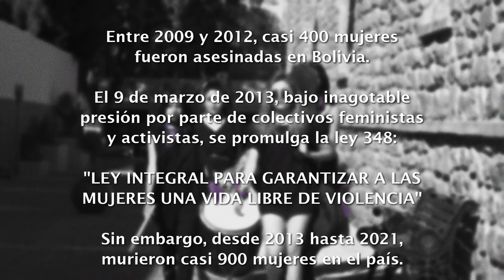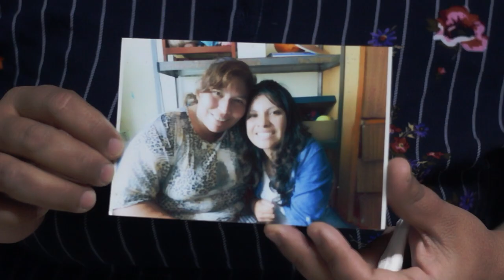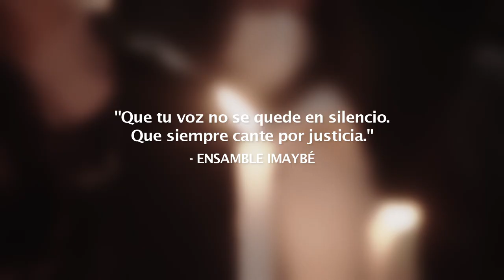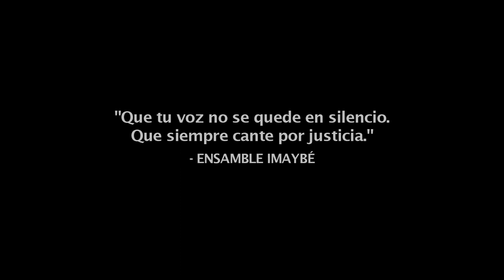Ensamble Imaybé - Canción sin miedo (versión Tarija, Bolivia)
Plan International Bolivia
PRESENTA

NAIRACINE

EN ASOCIACIÓN CON
CASA CREART

CON APOYO DE
ECAM, MC FILMS, BY CARLINHO, LA TERRAZA ESTUDIO DE GRABACIÓN

Y PARTICIPACIÓN DE
ENSAMBLE IMAYBÉ, RAMÉ

DE LA MÚSICA
“CANCIÓN SIN MIEDO”

Letra y Música Originales
VIVIR QUINTANA

Arreglos Vocales
NATALIA HUMACATA

Arreglos Instrumentales
CÍSCAR DANIEL VARGAS BORDA

Grabación de Música
DARÍO YEISSON CHOQUE SÁNCHEZ

Mezcla y Finalización
YURI MIJAIL (La Terraza Estudio de Grabación)

Voces Solistas
ADALY ARANDA FLORES
CAROLAY BRITNEY BALDERRAMA LUJO (voz y guitarra)
FABIOLA ANABEL CALDERÓN ACUÑA
DANIELA CÁCERES CARDOZO
NATALIA HUMACATA
ELIANA JANCO CARBALLO
LAURA ISABEL VARGAS OLARTE

Instrumentistas
MARÍA JOSÉ CÉSPEDES FLORES (cello)
ELDA LUCÍA LÓPEZ STRATIS (voz y tambor)
MARÍA ELENA MARTÍNEZ HIGUERAS (voz y guitarra)
MARIANA PADILLA CARDOZO (voz y guitarra)
VALERIA OJALVO PAREDES (guitarra)
VALERIA SILISQUI POSADAS (voz y bombo)

Coro
MAIRA ROCÍO BENÍTEZ CARY
NOELIA VERA BERNABE
MARIANA VICTORIA CORTEZ QUINTERO
SELMA JIRA TAPIA
EVELIN PAMELA MAMANI RAMOS
CARLA MARTÍNEZ HIGUERAS
MARISOL OTONDO BEJARANO
VANESSA OTONDO BEJARANO
ESTER BENITA PATIÑO CRUZ
MARIELBA PUERTA RAMÍREZ
DANIELA RODRÍGUEZ
ALEJANDRA LUCÍA SAAVEDRA COLQUE
NADEZHDA TARUPAYO COLQUE
SOFÍA JULISSA VILLARREAL HUANACO
XIMENA MIRZA VILLCA GUTIERREZ

DEL VIDEOCLIP
Producción
VICTORIA GUERRERO F.

OSCAR-RICARDO ENCINAS

ÁNGELA EMILY RODRÍGUEZ R.

CARLOS BUITRAGO

JAVIER JURADO

NAARA ARNOLD

FABIO SERGIO CRUZ
FABIOLA PIMENTEL MOLINA

Asistentes de Producción (Pasantes)
JORGE ARNOLD
DAYANNA CARO
DIANELA MARINARO
SOFÍA ZEBALLOS

Extras
IMAR ALCOBA PEÑA
LIZETH JESENIA ALEMÁN PACHECO
MAGALÍ ALFARO
MARÍA HEIDY ARANDA FLORES
CLAUDIA ARANDIA VELÁSQUEZ
IVANA YEISHI BARCA
INES BEJARANO
ANA BORDA D.
KATHERIN CARBALLO
MARÍA CRISTINA COLQUE DELGADO
MARTHA COLQUE DELGADO
KAREN CORIA
ADRIANA CORTEZ
FABIO SERGIO CRUZ
ADRIANA FERREIRA
IAN FLORES OTONDO (niño)
MICHELLE GÓMEZ ARAUZ
CARLA GUERRERO
ERICK WILSON GUZMÁN
SANTINA TRINIDAD HIGUERAS ROCHA
KARINA JURADO RUEDA
FABRICIO LIZONDO PERALES
RUBI JAZMÍN LÓPEZ CAMACHO
ELENA MÁRQUEZ RAMÍREZ
LAILA MAILEEN MENDOZA
MARIBEL MONTELLANO DE ROCHA
ROMINA MONTELLANO
ESMERALDA NOGALES COLQUE
LEONARDO KADIR PÉREZ ARANDA (niño)
ELIZABETH ALEJANDRA QUINTERO ORTEGA
DORITA QUIROZ
ARIEL WALTER RAMOS MAREÑO
KARINA ROCHA MONTELLANO
ALISSON LAURA SAAVEDRA COLQUE
MAURICIO VACA SORUCO
ANDREA VALDEZ GUMIEL
DANIEL CÍSCAR VARGAS BORDA
CÍSCAR VARGAS MORENO

Agradecimientos
FERNANDO TRIGO (Secretario de Cultura GAMT)
GUSTAVO RUÍZ (Director de Cultura GAMT)
ANGÉLICA MARÍA ROJAS LLANOS (Res. de Red de Parques y Espacios Culturales)
VECINOS BARRIO “EL MOLINO”
PEKY RUBÍN DE CELÍS
ELENA PEÑA
JHOSELI FUENTES
CRÍSTIAN ARAMAYO
FABRICIO MICHEL VERA
FABIO SERGIO CRUZ (Casa Creart)
ROSALBA BARRÓN (Casa Creart)
ISABEL AUAD
PIL TARIJA

Espacios Municipales y Locaciones
TEATRO SALAMANCA
PLAZUELA URIONDO
MIRADOR CORAZÓN DE JESÚS

Una Presentación de
PLAN INTERNATIONAL